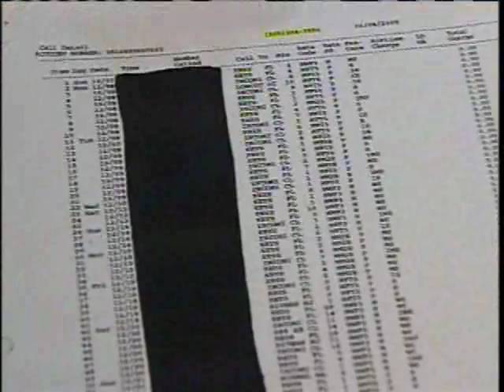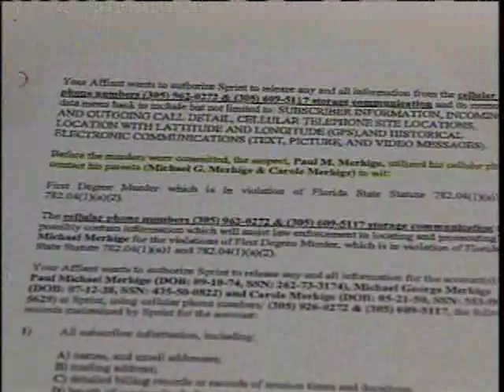Merhige Made Several Cell Phone Calls While At Large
Documents reveal Thanksgiving massacre suspect Paul Michael Merhige had several conversations on his cell phones during the time he was a fugitive from the law.